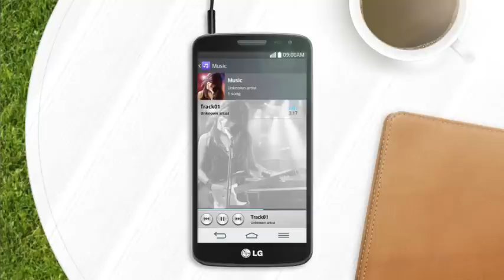Tak & Kullan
Kulaklıklarınızı taktığınız anda, en sevdiğiniz şarkılar, videolar ya da ses ile ilgili diğer uygulamalar ekranda görünecektir.